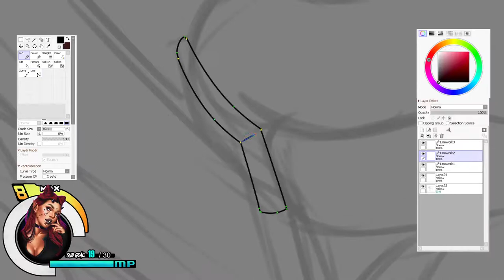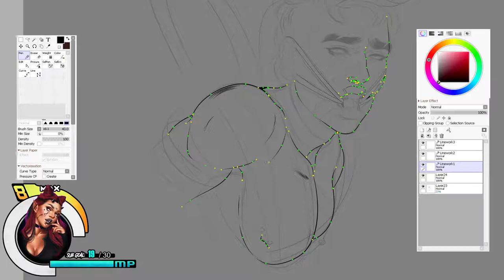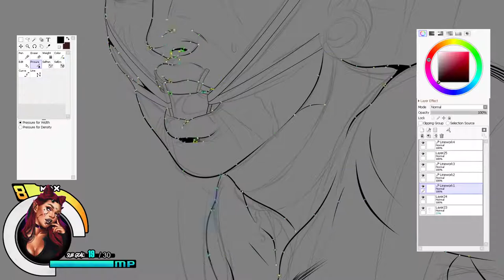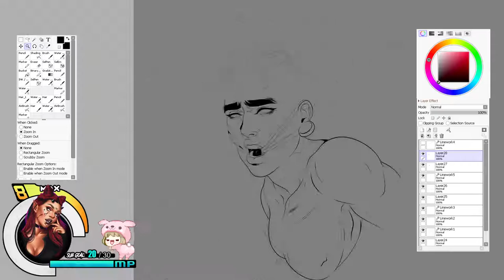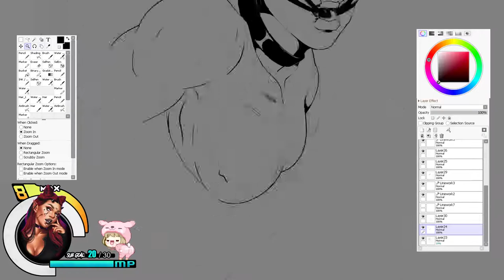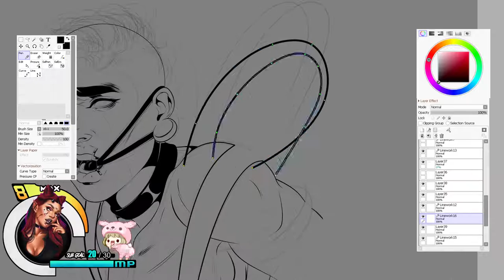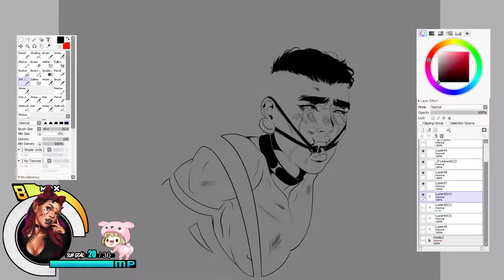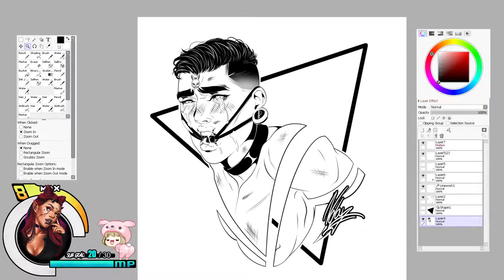【 SAI 】SLAVE : Timelapse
More content.. I told myself I would be more consistent on youtube so here we go. I actually made this piece for Christmas but, I got lazy and didn't ad the ribbons and bows and gift box. I actually like this tbh.

How was your holidays? I would love to here all about it!

Want to watch me live stream? Catch me on twitch

Edited in: Adobe Premiere Pro & After Effects